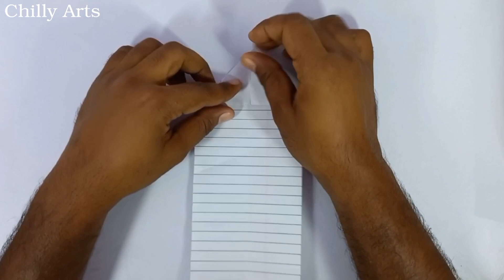Ninja Star | Paper Ninja Star | How To Make a Paper Ninja Star | Origami Ninja star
In This Video I'll Show You how to make a paper ninja star , how to make a paper origami shuriken naruto,  new way to make a paper ninja star

Music..